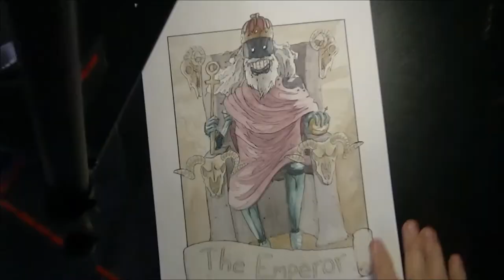Speed painting Tarot cards | IV The Emperor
Fourth part of my painting series of the major arcana from the Tarot cards. The Emperor made with watercolour. The background colours were extremely hard to make match with blue tone of The Emperor's skin. And now there is text explaining the painting process!

Painting, music and editing made by me
Translation check and corrections by B.M. Karanka
Any failures in translation is my stubbornness to not to make changes